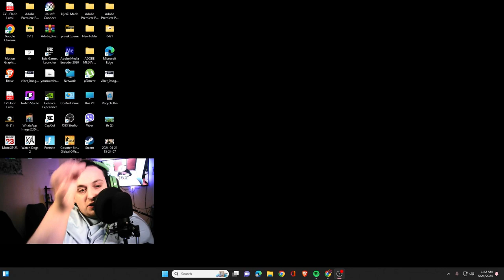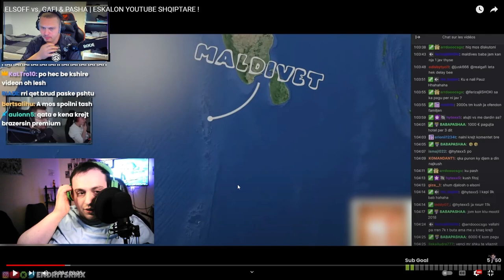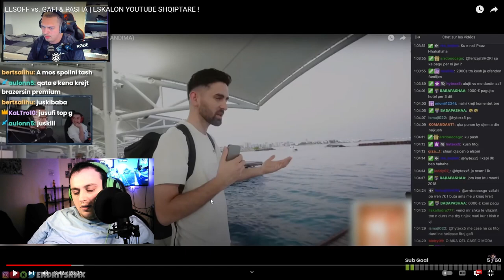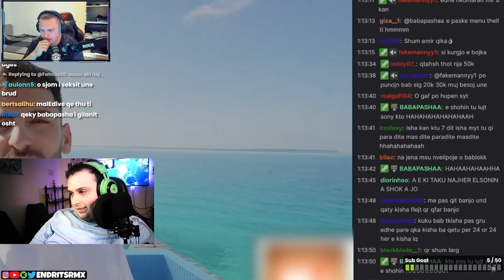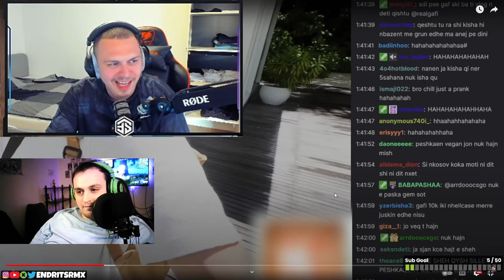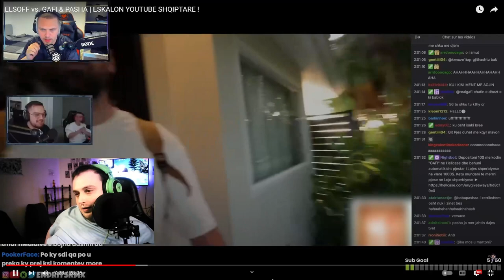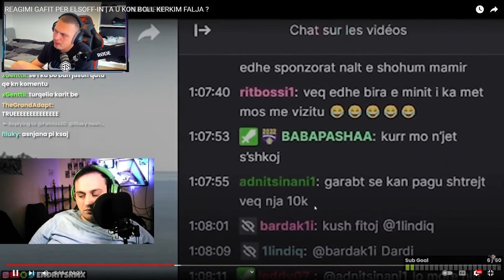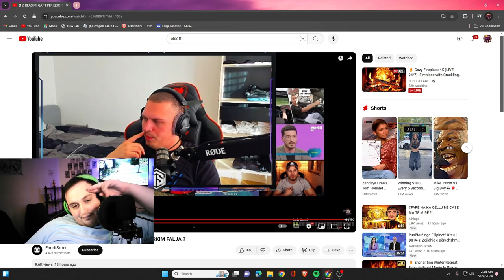(SHQIP)REACTION TE THE FIGHT MAT FORT NE SHQIPTAR